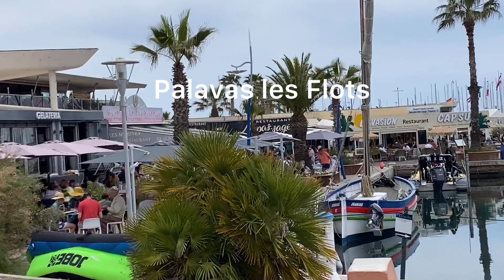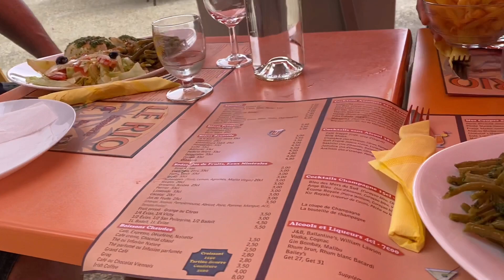Dringking PscHitt and Eating yummy Banana Split for Dessert / Palavas Les Flots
Eating in a nice restaurant in Palavas Les Flots; at the front beach ,we ordered a Cuttle fish with salad and french fries  ,and my daughter ordered a mussle with fries,love the refreshing PscHitt and after the main course we ordered the Banana Split for the dessert  it was so yummy and its good for two already thats why me and my daughter shared

 I'm a Filipina married to a nice and loving French guy.We are happy living together and he's very supportive to me. In short I'm an spoiled wife.

If you like it please subscribe and share it to your community , give this video a thumbs up and comment down below , you can suggest also what videos you want to see next.
@Estela D'ESCLAVELLES